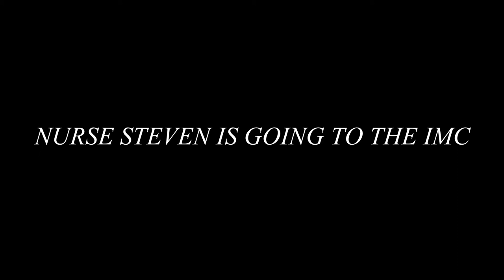Steve Snow - Deepfake Fun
My first attempt at deeplearning technology to announce my next area in my career.